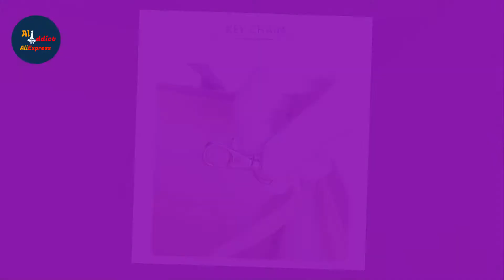AliExpress Review: SUNVENO Fashion Mummy Maternity Diaper Bag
Cheap diaper nappy bag, Buy Quality designer nappy bag directly from China fashion nappy bag Suppliers: SUNVENO Fashion Mummy Maternity Diaper Bag Large Nursing Bag Travel Backpack Designer Stroller Baby Bag Baby Care Nappy Backpack

SUNVENO Fashion Mummy Maternity Diaper Bag Large Nursing Bag Travel Backpack Designer Stroller Baby Bag Baby Care Nappy Backpack

Item specifics:

• Brand Name:Sunveno
• Item Type:Diaper Bags
• Closure Type:Zipper
• Size:(30cm)
• Model Number:NB22179
• Item Width:21cm
• Item Weight:0.75kg
• Item Height:42cm
• Item Length:27cm
• Main Material:Polyester
• Pattern Type:Solid
• Style:Backpack
• Color:orange, Blue-purple, green, red, gray, black

I did not make this video or any of the videos with the intent to influence you to purchase the reviewed product.